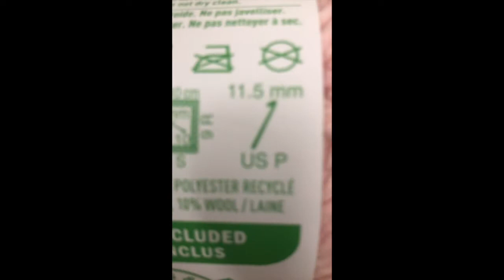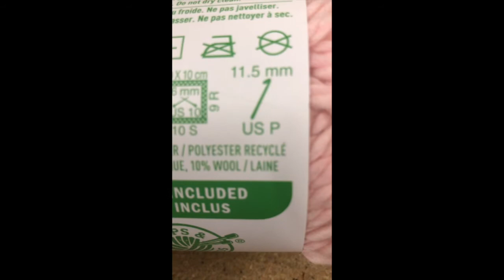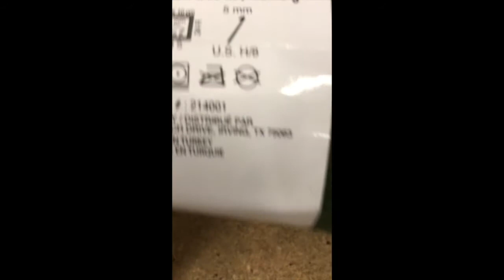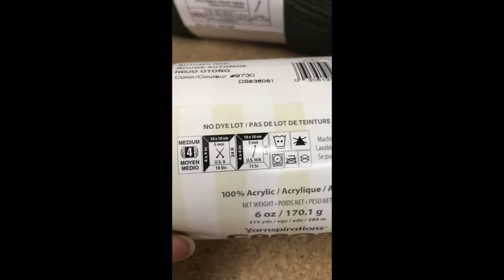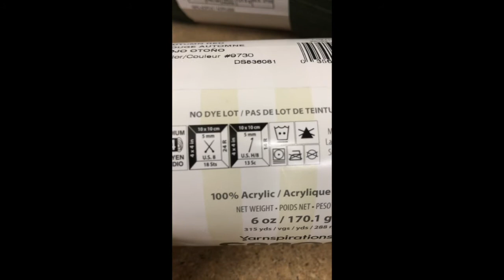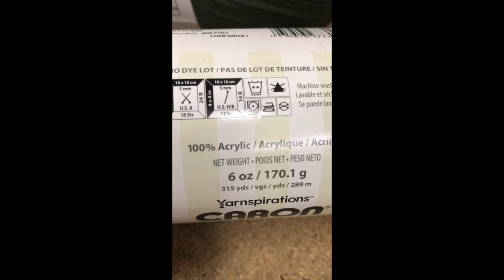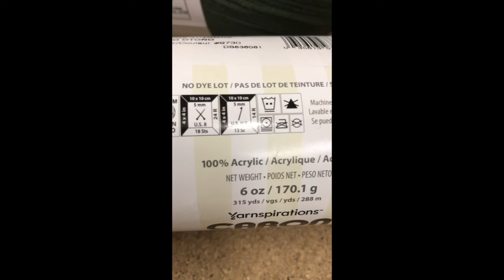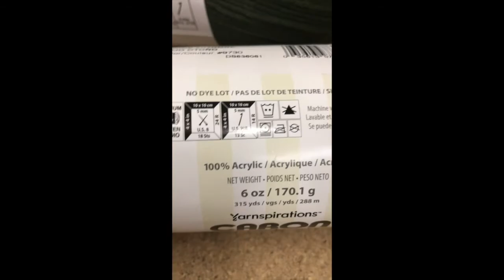Comment savoir quelle aiguille utiliser pour crocheter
Regardez sur le papier du fil pour savoir quelle taille d'aiguille utiliser @SHALOMTECH